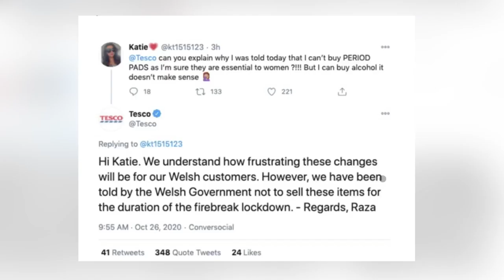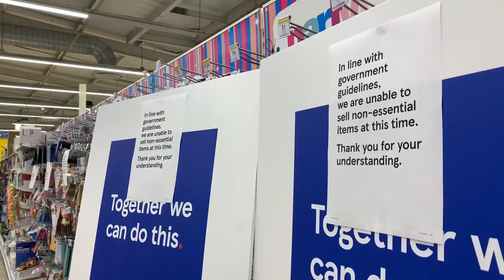Tesco Unable To Sell Period Products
Tesco have apologised after they said they could not sell period products to a women from the St Mellons store in Cardiff